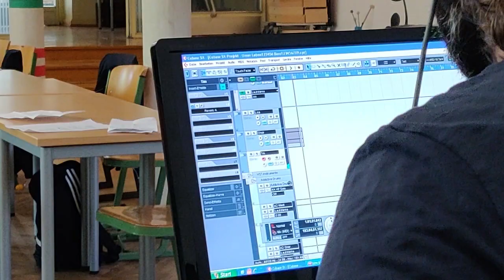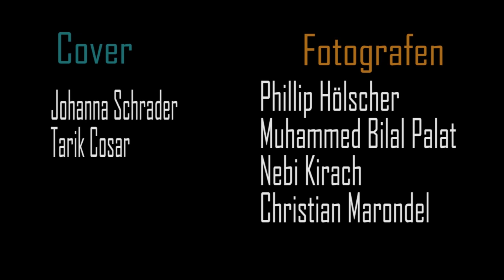GES Song (Sommerakademie 2019)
ER IST DA!
Unser GES-Song, den wir im Rahmen der Sommerakademie 2019 mit Kai Wälken und unserer Lehrerin Stefanie Möller produziert haben, ist endlich fertig und veröffentlicht. 25 Schülerinnen und Schüler der EF und Q1 arbeiteten eine Woche lang an dem Projekt, für ihre Schule einen eigenen und ausdrucksstarken Song zu komponieren und zu produzieren, der ebendiese repräsentiert. Wichtig war uns dabei, dass nicht nur der Song, sondern auch das Musikvideo einen realen Einblick in unser Leben an der Graf Engelbert Schule Bochum und das hiesige Gemeinschaftsgefühl gibt. Hierzu wählten wir nach ausführlichen Überlegungen das Thema "Der Sinn des Lebens". Wir teilten den Kurs in mehrere Arbeitsgruppen auf. Dazu zählte unter Anderem das Social-Media-Team (Instagram: singthat.official), das Presse-Team, die Fotografen, die Verantwortlichen für die Erstellung eines Musikvideos und natürlich die Sänger und Musiker.
Nicht nur am Präsentationstag der Sommerakademie sonder auch bei der Premiere des Songs am Tag der offenen Tür 2019 kam unser Song gut an und bekam viel Applaus - Darauf sind wir sehr stolz.

Artikel: Leon und Oskar